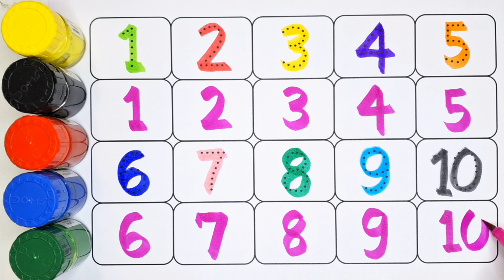123 Number Counting 1234 Number Names 1 To 20 Numbers 123 learning for kids Counting - 245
123 Number Counting | 1234 Number Names | 1 To 20 Numbers | 123 learning for kids | Counting Numbers - 286